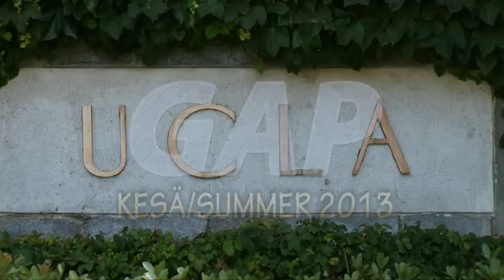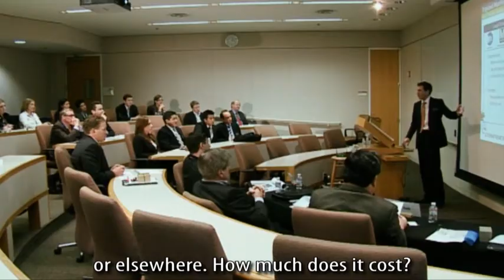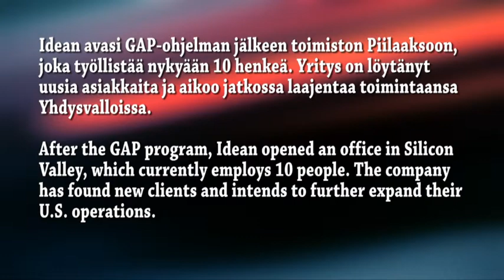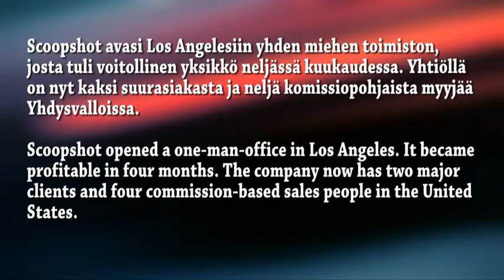Global Access Program GAP -- kokemuksia ja tuloksia vuosien varrelta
Kokemuksia ja tuloksia vuosien varrelta Global Access Program GAP -ohjelmasta.